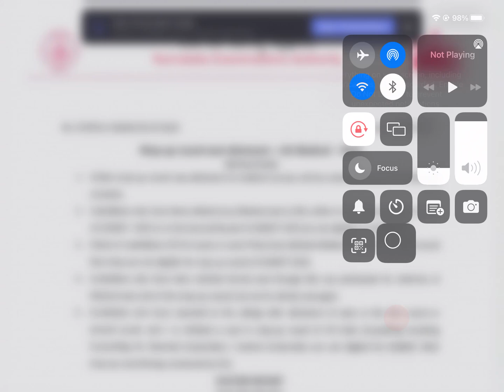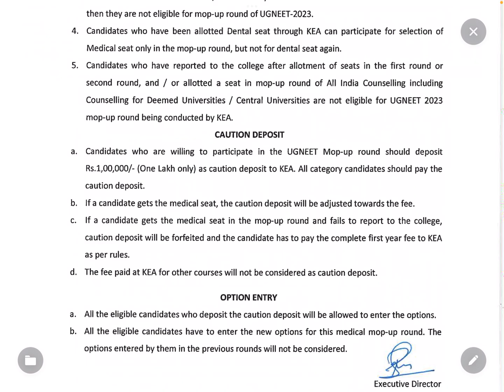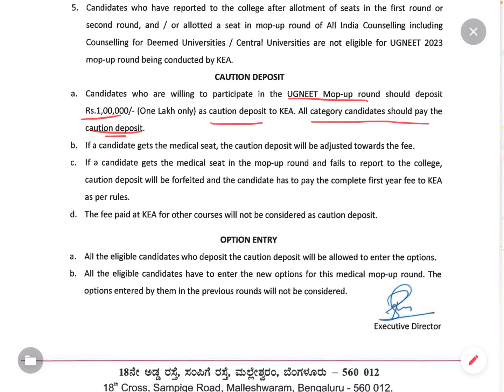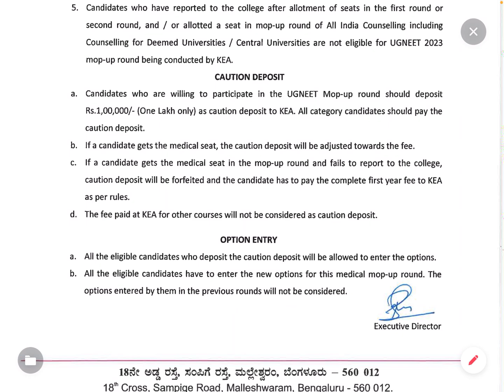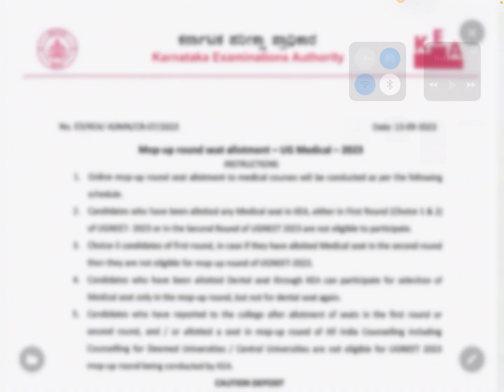MOST IMPORTANT INSTRUCTIONS|Don't miss|MOPUP |KEA | NEET2023